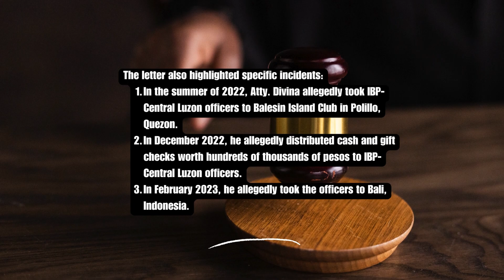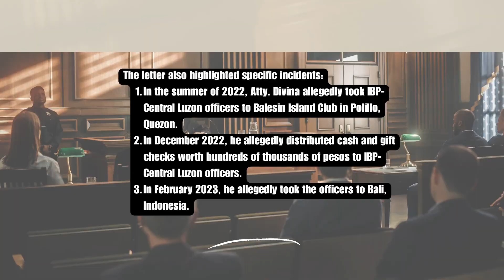Could a lawyer’s extravagant gifts and luxurious trips for colleagues lead to ethical violations?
Could a lawyer’s extravagant gifts and luxurious trips for colleagues lead to ethical violations and hefty fines? What happens when professional generosity crosses the line? Watch to uncover this shocking Supreme Court case!

Discover the controversial Supreme Court case of Atty. Nilo Divina, accused of unethical conduct for allegedly using extravagant gifts and luxurious trips to influence an IBP election. Learn how these actions led to a fine and a stern warning from the Court. This case delves into the fine line between generosity and misconduct within the legal profession. How does the concept of "utang na loob" (debt of gratitude) play into professional ethics? Find out what the Supreme Court had to say about this intriguing case and its implications for legal professionals in the Philippines.

Do you believe stricter rules on gift-giving should be enforced in professional organizations to prevent ethical dilemmas?